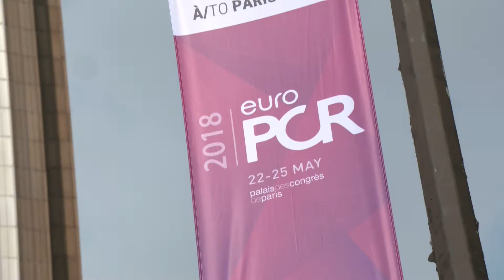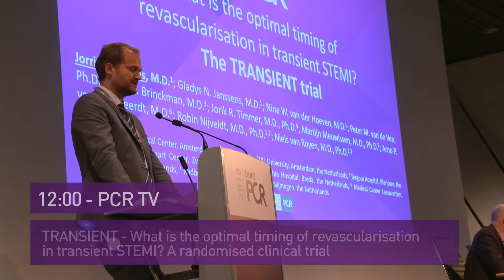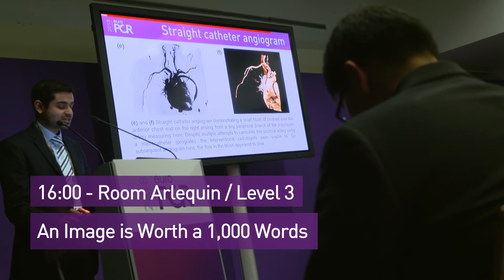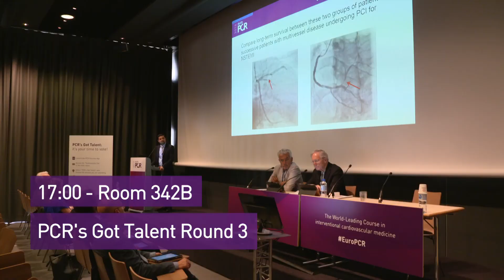Snapshot of EuroPCR 2018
TRANSIENT-STEMI study, PCR clinical Research Course and more : get an overview of what created the buzz during Day 3 of EuroPCR 2018.